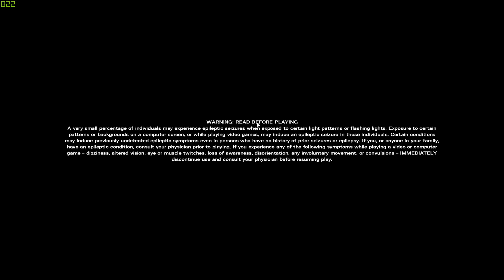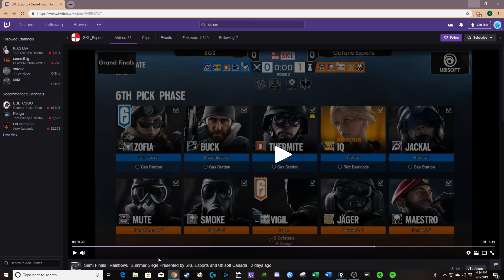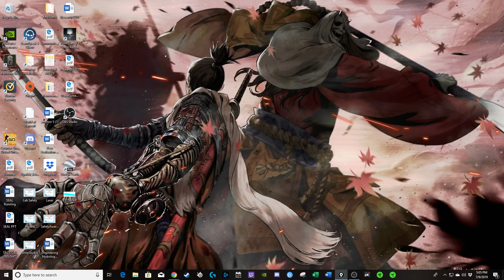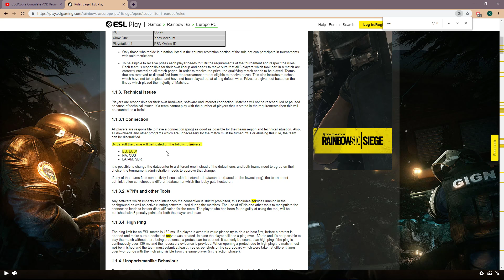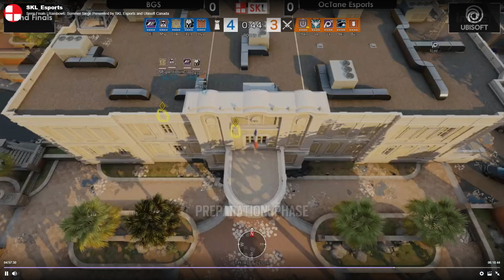BGS vs Octane Consulate VOD Review